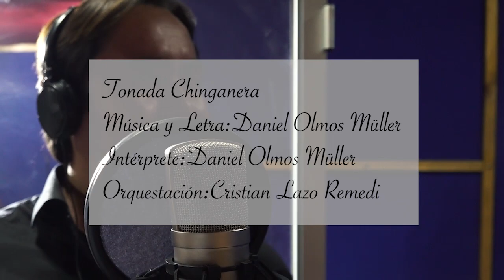Chinganera de José Miguel Carrera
Demo Musical "Los Hermanos Carrera"
Creador: Daniel Olmos Müller
Intérprete: Daniel Olmos Müller